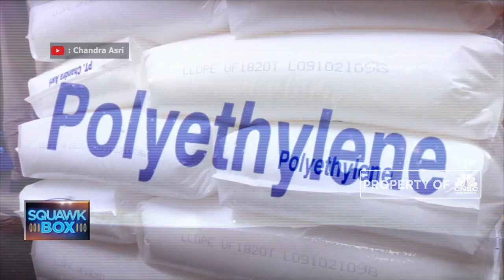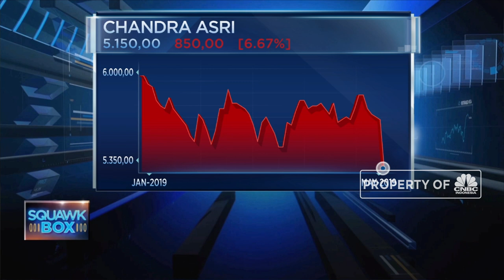Chandra Asri Rilis Obligasi Rp 500-750 M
Chandra Asri Petrochemical (IDX: TPIA) akan menerbitkan obligasi berkelanjutan sebesar Rp 500 Miliar hingga Rp 750 miliar tahun ini. Obligasi tersebut merupakan bagian dari penawaran umum berkelanjutan tahap II senilai Rp 2 triliun.
Selengkapnya dalam News Flash program Squawk Box CNBC Indonesia (Rabu, 15/05/2019) berikut ini.